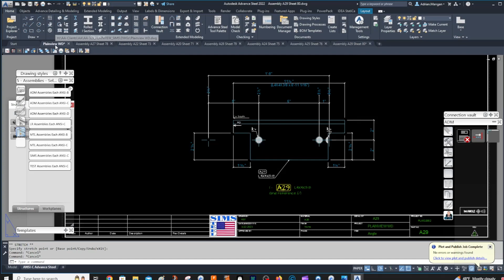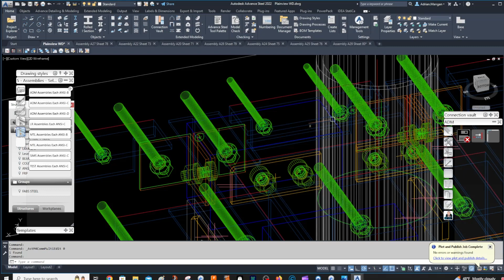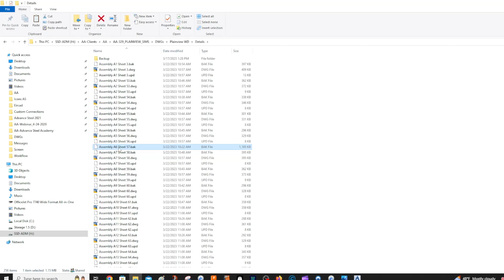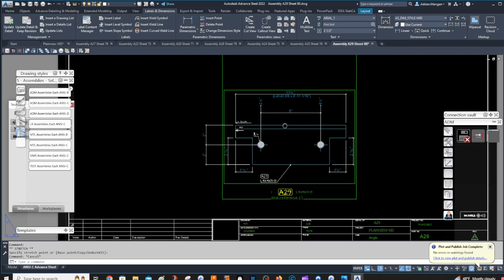ADVANCE STEEL: Fixing Assemblies.